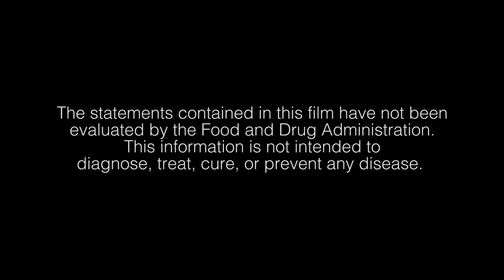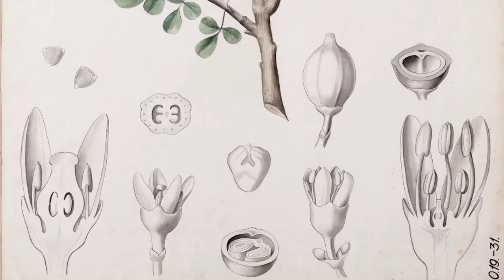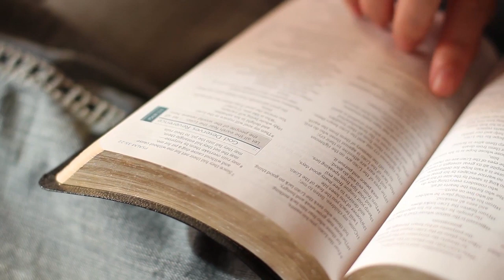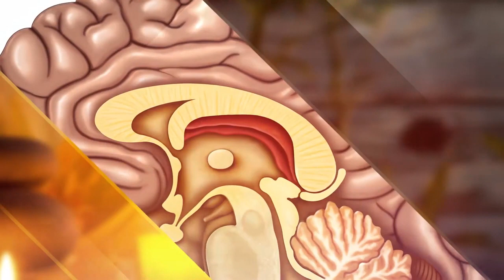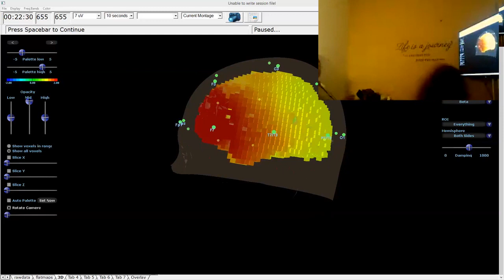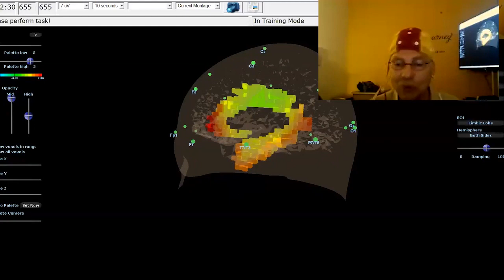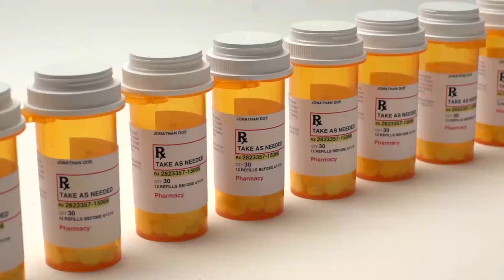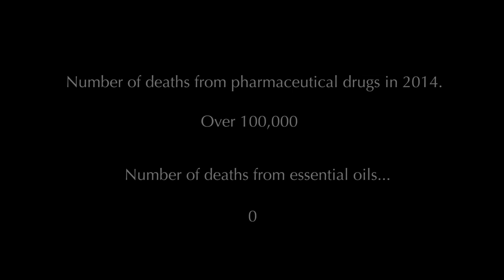Secretele antice ale uleiurilor esentiale - Ancient Secrets of Essential Oils (RO)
Uleiurile esentiale sunt utilizate de sute, chiar mii de ani, deoarece se considera ca au capacitatea de a sustine sistemele naturale de vindecare. Doar cateva picaturi de ulei esential pot oferi anumite beneficii corpului, pielii, dar si mintii celui care apeleaza la terapia cu un asemenea ulei.

Uleiul esential, o componenta vitala a culturilor antice
Se pare ca uleiurile esentiale terapeutice erau pe scara larga utilizate in Cipru, Egipt, Pompei, oamenii folosind plantele medicinale si obtinand doctoriile prin distilare, prin metode vechi de peste 3500 de ani.

Hipocrate, unul dintre cei mai cunoscuti si apreciati medici din Grecia Antica a folosit aromaterapia pentru a imbunatati tehnicile de masaj, cu cateva secole inainte de Hristos. De asemenea, atat China, cat si India au inceput sa utilizeze remedii pe baza de plante, iar medicina ayurvedica a imbratisat terapia pe baza de uleiuri esentiale.
Uleiuri esentiale pe treptele Romei
Pe masura ce lumea sa schimba, iar civilizatiile se dezvoltau si se intersectau, tehnica utilizarii uleiurilor esentiale a calatorit din Grecia la Roma, care a inceput sa aplice si sa aprecieze puterea uleiurilor, recunoscandu-le puterea.

Dupa caderea Imperiului Roman, Persia a preluat tehnicile de vindecare, perfectionand procesul de distilare a uleiului esential.

Din pacate, Evul Mediu a adus cu el si dispretul pentru abordarea holistica a lui Hipocrate. Cu toate acestea, deoarece Biserica Catolica considera scaldatul un pacat, o atentie deosebita s-a acordat uleiurilor aromatice care erau utilizate pentru proprietatile lor antibacteriene si care tineau mirosurile neplacute departe.

Putini erau cei care stiau ca uleiurile ajutau si in prevenirea unor boli. In aceasta epoca, se crede ca unii calugari au continuat traditia vindecatoare a uleiurilor esentiale, tinand ascund secretul medicamentelor din plante in strafundul manastirilor.
Medicina pe baza de plante si uleiurile, vazute ca „vrajitorie”
Din pacate, medicina traditionala, cea bazata pe plante si uleiuri, a fost vazuta de unii drept vrajitorie, o „lucrare a diavolului” si, din acest motiv, multi dintre cei care se ocupau cu asa ceva fie au fost arsi pe rug, fie persecutati si alungati.

Din fericire, Renasterea a adus din nou in prim-plan medicina bazata pe plante, iar medici precum Paracelsus i-a provocat pe colegii sai cu exemple despre tratarea cu succes a anumitor boli, cum ar fi lepra, cu ajutorul plantelor.

„Aromaterapie” este un termen care a fost introdus oficial in momentul in care chimistul Rene Maurice Gattefosse a folosit expresia pentru prima data in anul 1937. Desi nu era un sustinator al medicinei bazata pe plante, el a devenit interesat de uleiurile esentiale in urma unui accident pe care l-a suferit in 1910, in care a suferit grave arsuri la mana.
Astfel, el a avut ocazia de a folosi un ulei esential de lavanda pur, nediluat, pe care l-a obtinut in laboratorul sau. Ceea ce a observat a fost faptul ca uleiul i-a mai redus din durerea pe care o resimtea la nivelul mainii, vindecandu-si, in timp, leziunea, fara a suferi de infectii.
Uleiul esential in al Doilea Rozboi Mondial
Datorita muncii si a celor descoperite de Gattefosse, doctorul  Jean Valet a folosit cele mai bune uleiuri esentiale pentru a trata soldatii raniti, in al Doilea Razboi Mondial. De asemenea, Marguerite Maury este prima persoana care prescrie o combinatie unica de uleiuri esentiale terapeutice, utilizand o tehnica tibetana pentru masajul spatelui al carui scop era ameliorarea problemelor de la nivelul nervilor existenti de-a lungul coloanei vertebrale. De atunci, cele mai bune uleiuri esentiale terapeutice au devenit indispensabile in medicina alternativa din intreaga lume.